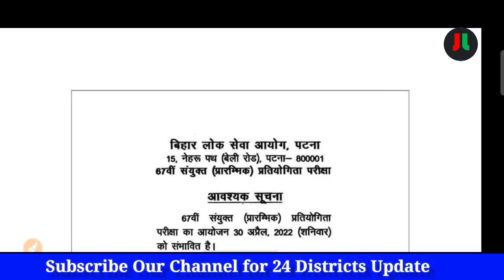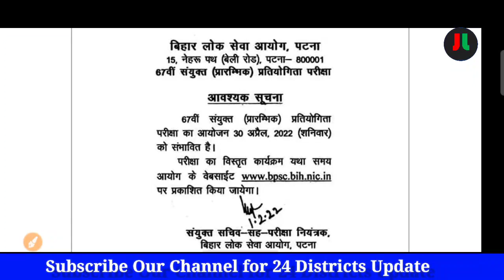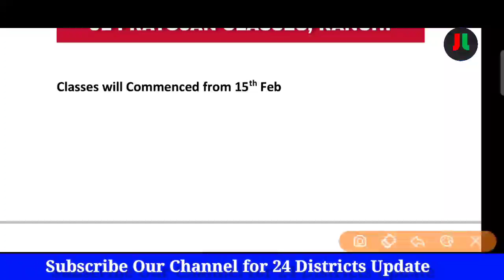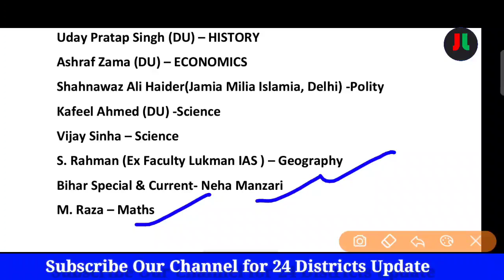67th BPSC Prelims 2022 Booster Batch & Test Series Starting Soon.. | बसंत पंचमी की शुभकामनाएं...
JL-JHARKHAND LIVES

For English :-
Coming soon...

For Hindi:-

धन्यवाद् ||